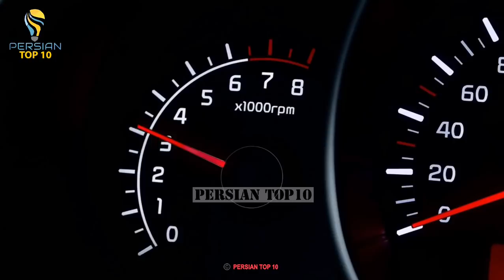اگر در باك بنزين خودرو شكر بريزيم چه اتفاقى مى افتد؟